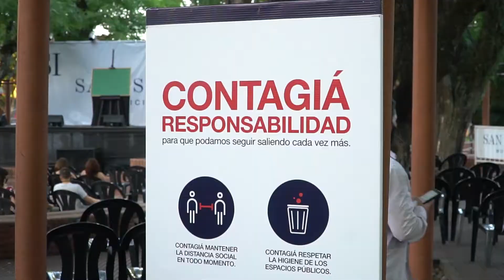SAN ISIDRO: COMENZÓ EL CICLO GRATUITO DE ESPECTÁCULOS AL AIRE LIBRE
Después de mucho tiempo, la actividad cultural volvió a San Isidro. Ya no de forma online, sino presencial. El viernes pasado, la emblemática Plaza 9 de Julio de Martínez se convirtió en una sala de teatro al aire libre. Con un aforo reducido, vecinos de todas las edades ubicados en sillas espaciadas disfrutaron de la obra “Romeo y Julieta de bolsillo”, que dio inicio a “El Bardo en las Plazas. Teatro de verano”, un ciclo de espectáculos gratuitos que ofrece el municipio hasta el 20 de marzo.
“Fue muy emotivo el reencuentro entre el público y los artistas en forma presencial. Con protocolos, distanciamiento social y aire libre, se pudo volver a la actividad cultural y hacer un plan entretenido en el verano. Es imperioso que todos los sectores de la economía vuelvan a activarse. Garantizamos un retorno seguro y cuidado para que los artistas puedan trabajar y mostrar su arte”, sostuvo el intendente Gustavo Posse, tras compartir la obra con los vecinos.
En el escenario, Emiliano Dionisi y Julia Gárriz, encarnaron a dos formales catedráticos que intentaron dar una clase magistral sobre El Bardo (como también se lo conoce a Shakespeare) y su inmortal “Romeo y Julieta”. Con una variada utilería y vestuario interpretaron a once encantadores personajes en un Shakespeare porteño, cercano, poético y sobre todo divertido.
En las burbujas sociales en la plaza se visualizaron gestos de alegría, pataleos de risa, intercambios de miradas y abrazos entre parejas o padres con hijos. De principio a fin, hubo una conexión especial entre los actores y espectadores.
El factor emocional no fue algo menor; la gente aplaudió a los artistas antes de que empiece la función, por la alegría y el agradecimiento que generó volver a encontrarse. “Los amantes de las obras teatrales estábamos sedientos de escenarios y teníamos esa necesidad de unir el cuerpo a un hecho artístico. Fue un alivio después de tanto encierro”, expresó Nora Saldaña, vecina de Martínez, que asistió con una amiga.
El director y actor de la obra, Emiliano Dionisi coincidió con la vecina: “La gente merece que la cultura les siga llegando, con todos los cuidados, en espacios abiertos y gratis. Y para nosotros fue una gran noticia que se pueda reactivar la actividad y volver a trabajar después de un año de parate”.
El encuentro tuvo protocolos muy estrictos: el uso de tapabocas fue obligatorio en todo momento, solamente se exceptuó a los artistas cuando estaban actuando sobre el escenario; a cada espectador se le tomó la temperatura y también se le sanitizaron las manos. Además, hubo acomodadores que se encargaron de controlar que se respete el distanciamiento social.
“Quiero felicitar al municipio por la organización y los protocolos. La idea de incorporar al teatro fue brillante, en estos momentos necesitamos reírnos y disfrutar”, expresó Beatriz Silva, que vive a pocas cuadras de la plaza 9 de Julio.
Teniendo en cuenta que este año por la pandemia de coronavirus se suspendieron los carnavales y el festival Konex, la subsecretaria de Cultura, Eleonora Jaureguiberry, explicó que el nuevo formato cultural fue pensado para reencontrarse y disfrutar del espacio público.
“Son espectáculos para toda la familia que se inspiran en obras de Shakespeare con mucho humor, lenguaje contemporáneo, circo y música. Los sanisidrenses van a tener un verano repleto de propuestas culturales”, señaló Jaureguiberry.
En la amplia agenda aparece una novedad: el Bicicine tendrá una función en el Parque Público del Golf de Villa Adelina. Lógicamente, también habrá cartelera en su tradicional sede de la playa de Pacheco y el río, en Martínez.
Además, grandes artistas líricos cantarán en el Puerto de San Isidro y en el barrio de La Horqueta.
Facundo Espinoza, oriundo de Boulogne, valoró las medidas que tomó  el municipio en plena pandemia. “Fueron un ejemplo a seguir, se apeló a la responsabilidad individual y abrieron las actividades económicas. Hoy se sumaron a los actores que estuvieron muy afectados”, afirmó.
Cómo sigue la agenda de espectáculos de verano:
LOS MUSICLETA
Teatro + música
Viernes 29 de enero, a las 20:00, en Bernardo de Irigoyen entre Cazón y Rivadavia, Boulogne.  Si llueve se pasa al sábado 30 de enero.
Tres viajeros hombres - orquesta nos invitan a acompañarlos en un viaje recorriendo el mundo urbano y las tribus que en él habitan.
Actuarán: Gustavo Portela, Nazareno Iñiguez y Luciano Guglielmino/ Autores: Pablo de la Fuente, Luciano Guglielmino y Gustavo Portela/ Dirección y puesta en escena: Los Musicleta/ Construcción de objetos, naves e instrumentos: Pablo de la Fuente.